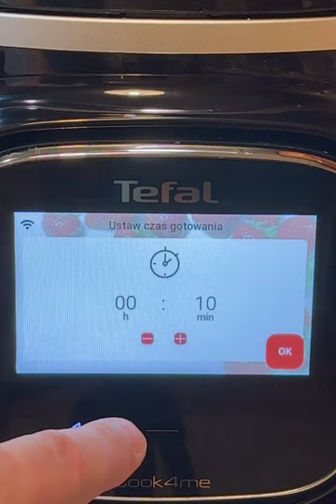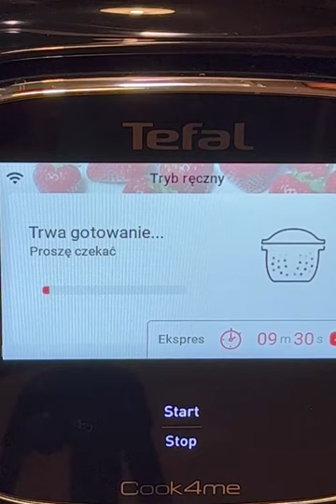Gotujemy z TEFAL Cook4Me Touch. Golonka z rosołu.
Szybkie i smaczne gotowanie w szybkowarze.